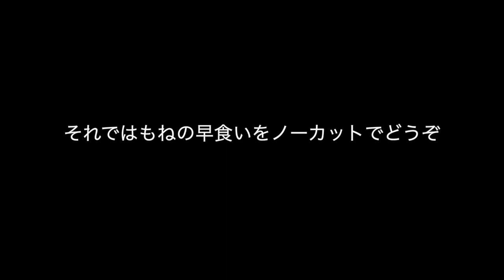【早食い】全てを食べ尽くす。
もねの実力は計り知れません。
興味のある方は是非見続けてください。

もっとできる子です。
進化し続けてます。

(著:もねのファン)